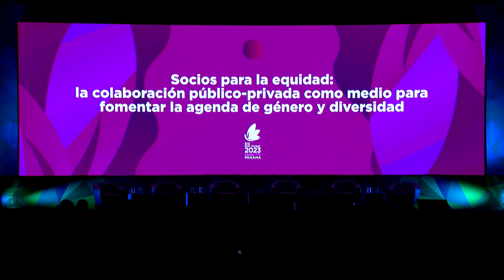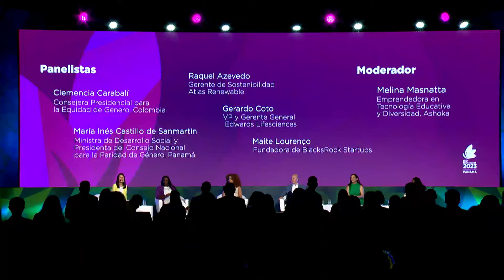Partners in equity: how public and private efforts can advance the gender and diversity agenda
This session will focus on the value added of public-private collaboration to advance the gender, diversity, and economic inclusion agenda. It will discuss critical barriers to promoting inclusive development. It will also feature cases where public policies or business practices jointly designed by the public and private sectors generated better economic opportunities for women and diverse groups.

Panel 1:
• Clemencia Carabalí, Presidential Counselor for Gender Equity, Colombia
• María Inés Castillo de Sanmartín, Minister of Social Development, President of the National Council for Gender Parity, Panama
• Raquel Azevedo, Sustainability Manager, Atlas Renewable
• Gerardo Coto, CEO, Vice President & Plant General Manager, Edwards Lifesciences
• Maite Lourenço, founder, BlackRocks & GP and founder, YA Ventures
Moderator: Melina Masnatta, educational technology and diversity entrepreneur, Ashoka

Panel 2:
• Jimena Serrano, Management Officer, Gender, Diversity and Inclusion, IDB Invest